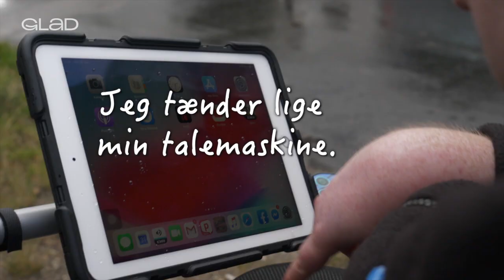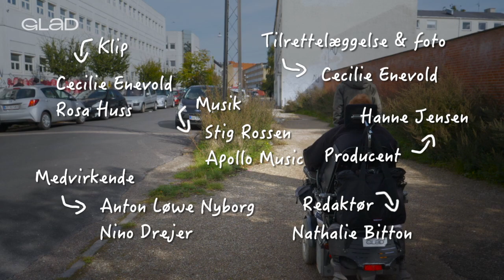Kun én forstår mine lyde – TV Glad sætter fokus på ensomhed (2:3)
Anton har et sprog, som ikke mange forstår. Det kan være meget ensomt. Men Anton har en hjælper, som forstår ham bedre end nogen anden. Han hedder Nino og er Antons hjælper, både på arbejde og hjemme. Nino er ikke kun Antons hjælper, han er også Antons ven. Derfor kan det være ensomt for Anton, når Nino ikke er der.